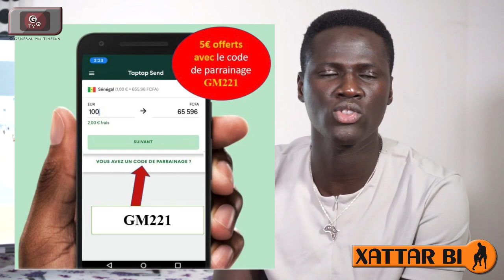Xattar bi-Malick mitrallieuse tire sur le CNG et donne la clé du combat Balla gaye 2 vs Bombardier